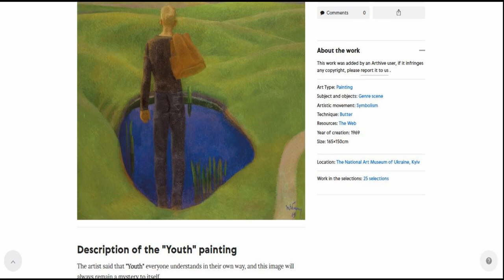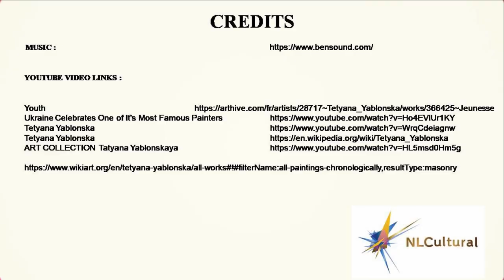Youth by Tetyana Yablonska at the National Art Museum of Ukraine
"See full Interactive video of the Youth by Tetyana Yablonska at the National Art Museum of Ukraine